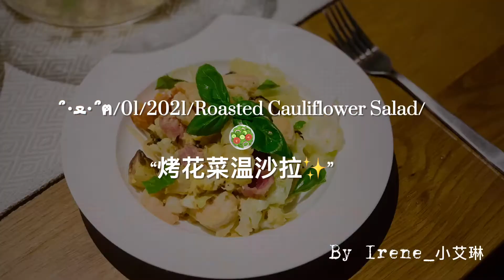Vlog#沙拉.1｜烤花菜温沙拉｜Roasted Cauliflower Salad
这款温沙拉我搭配了蔬菜+淀粉+蛋白质的形式，视频中是三次的量，大家可以根据自己的需求调整用量。
温沙拉对于畏寒，平时无法食生冷食物的小伙伴，以及姨妈期间的妹子都更友好哟

配料：
花菜 半个
胡萝卜 4小根
洋葱 半个
土豆 2小个
虾仁 适量
培根 2片
鸡蛋 3个

酱汁：
青柠汁 半个
荔枝巴萨米克醋 适量
浓缩巴萨米克醋 适量

Ingredients:
Half Cauliflower
2 small Carrots
Half Onion
2 small Potatoes
Few prawns
2 slices bacon
3 eggs

sauces:
Lychee flavour Balsamic Vinegar
lime juice